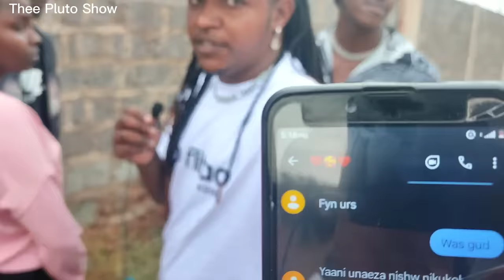One of a kind loyalty test!! (Reasons I don't Sanitize kids!!) 🚮